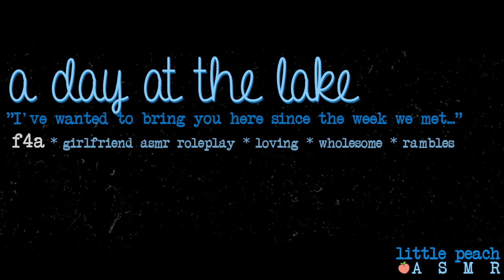[F4A] Lake Date With Your Girlfriend [ASMR Roleplay] [Wholesome] [Loving] [Rambles]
We both need some rest and relaxation and you're the only person I want to be here with. Thanks for coming with me 🖤😘

Please take a moment to fill out my anonymous survey for content input!

(girlfriend asmr roleplay, soft speaking, comfort, water sounds, kisses, loving, wholesome, rambles, f4a)